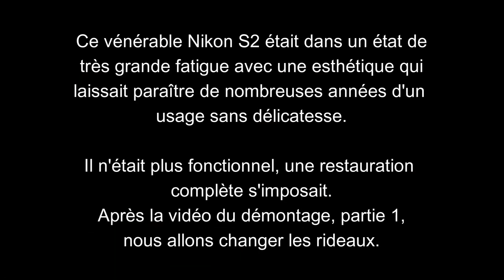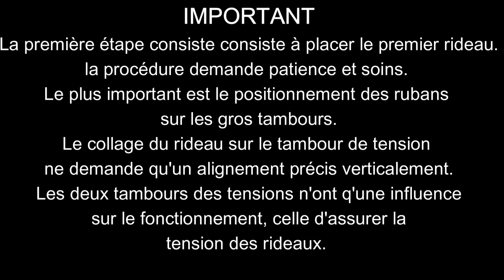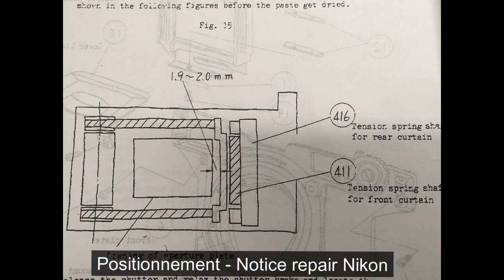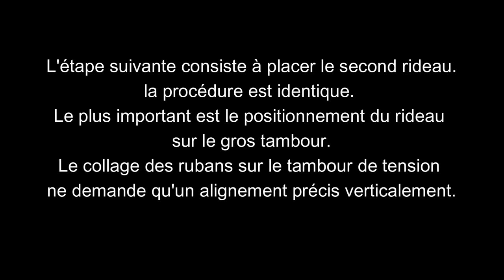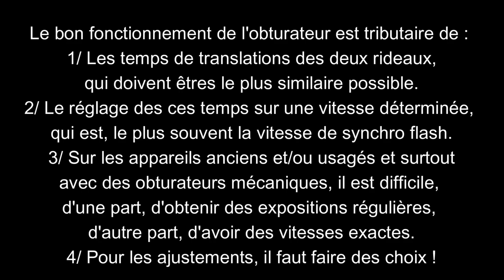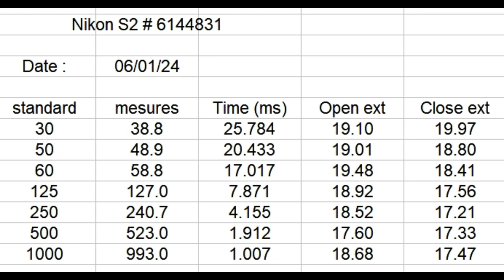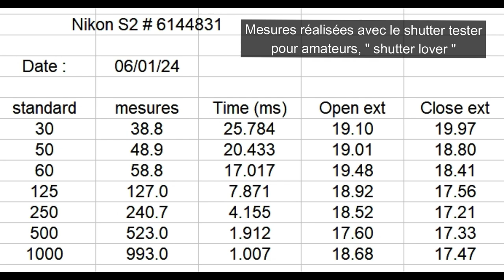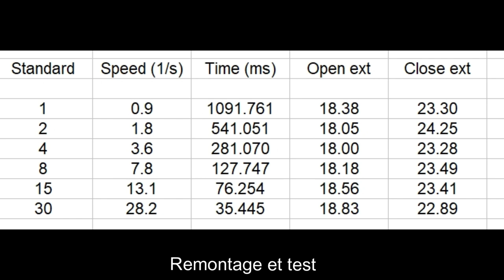Nikon S2 télémétrique, restauration complète, partie 2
Changement des rideaux pas à pas et réglages.

Vous pouvez vous le procurer ici : (contactez le vendeur)